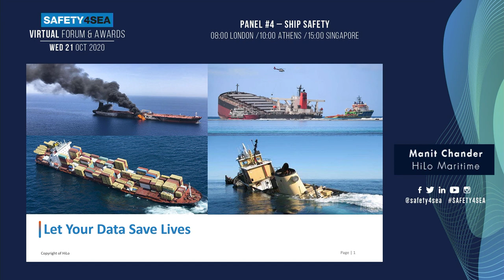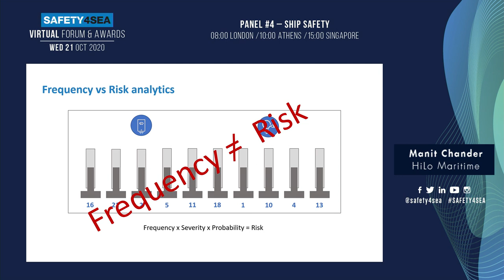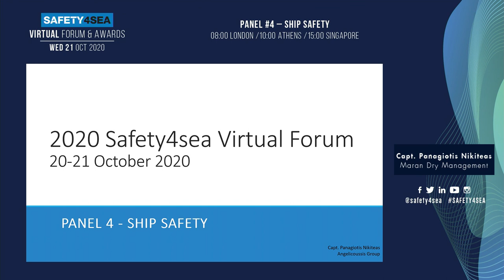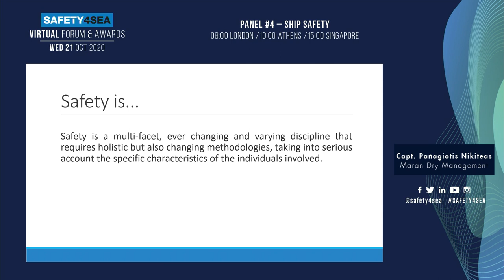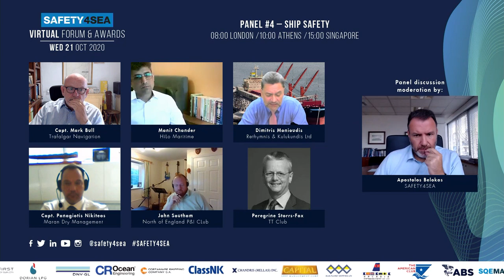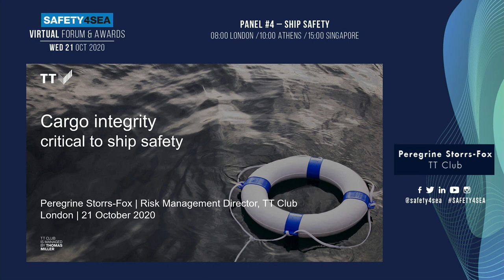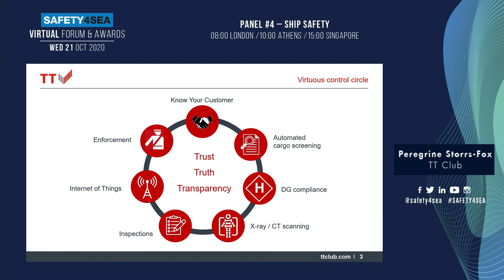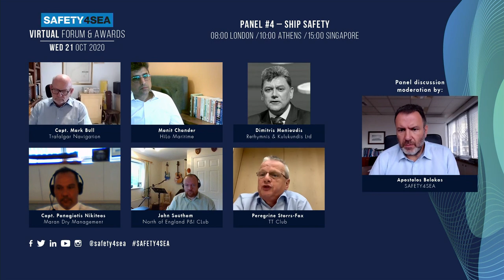2020 SAFETY4SEA Virtual Forum: Key issues for enhanced ship safety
The second day of the SAFETY4SEA Virtual Forum successfully concluded on October 21st focusing on the how the pandemic has affected ship safety, maritime and cyber security as well as marine insurance claims. Experts of panel 4 shared their views on how to improve safety, especially during these challenges times where digitalization is the new normal.

The event was organized by SAFETY4SEA having as lead sponsors the following organizations: MacGregor & SQE MARINE.